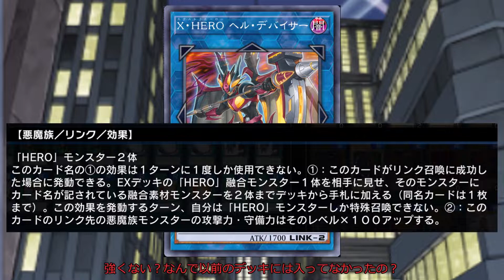【遊戯王マスターデュエル】真・NRのみE•HEROデッキ＝ゆっくり実況＝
爆発力はある